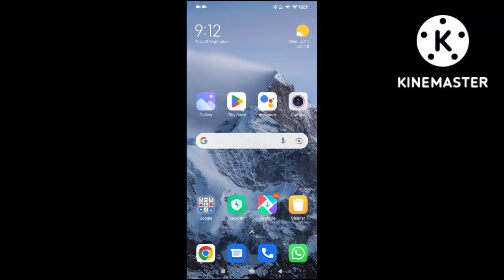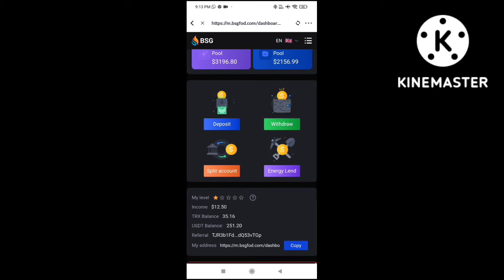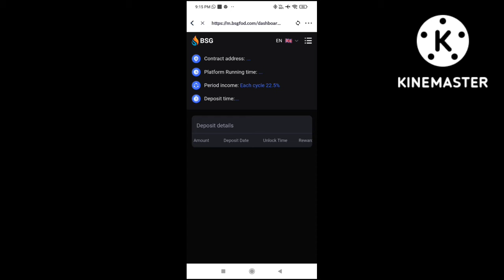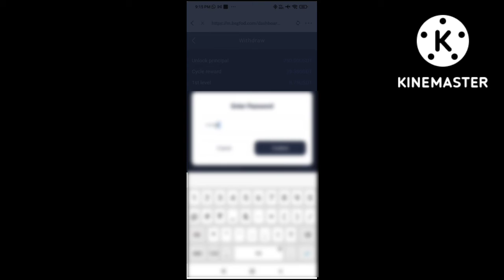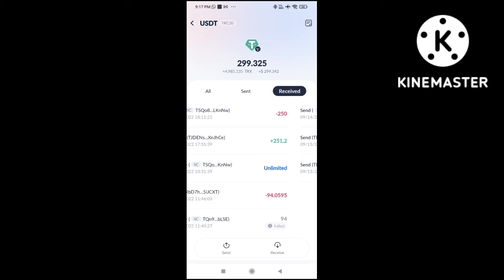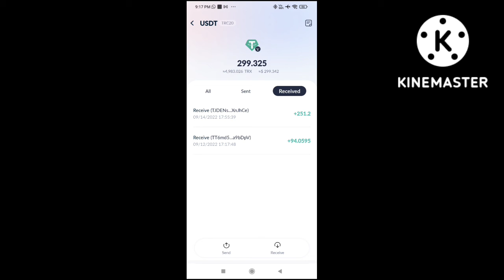MY_FIRST_WITHDRWAL_FROM_BSG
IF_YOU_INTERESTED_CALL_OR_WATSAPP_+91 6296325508